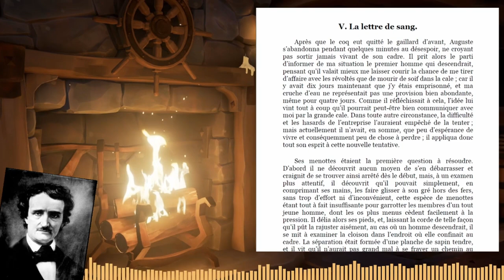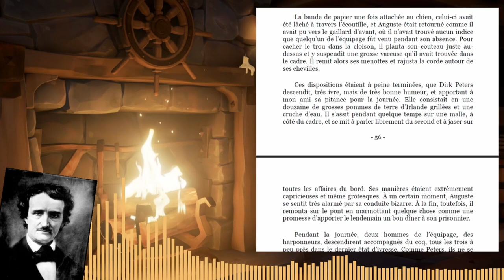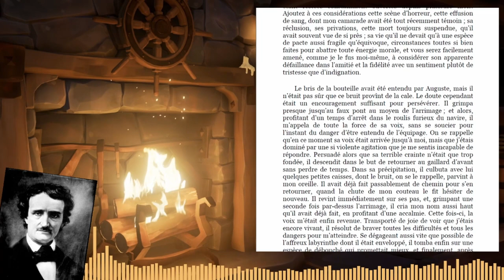Les Aventures d'Arthur Gordon Pym #05 - Edgar Allan Poe (Lecture)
Lecture des Aventures d'Arthur Gordon Pym d'Edgar Allan Poe.